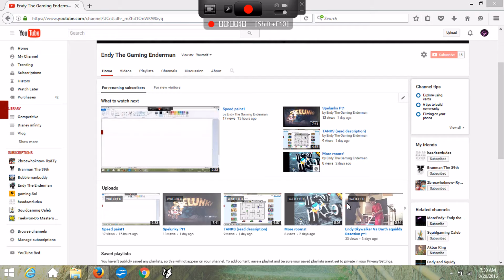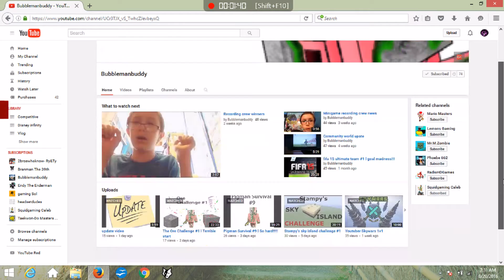SHOUT OUTS ON A SATURDAY (2)